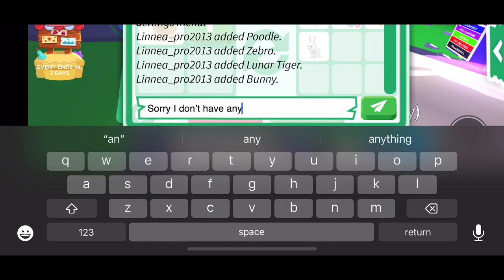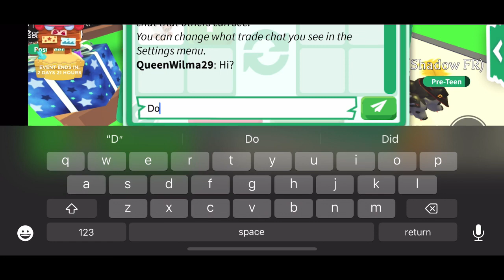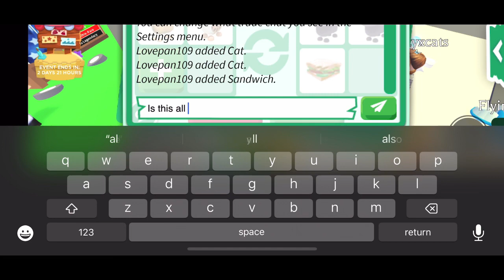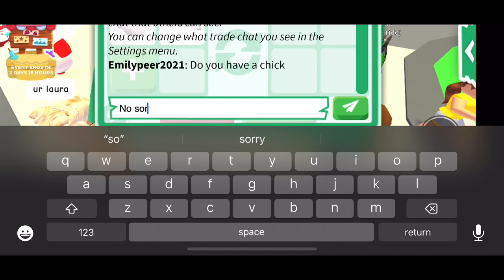Common to legendary in adopt me watch till end to see if we managed!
To day I traded a dog all the way to a legendary! I’m not on my normal account so I have no pets!